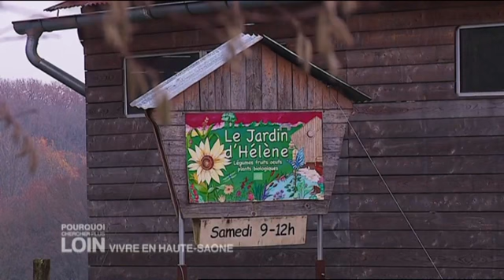Pourquoi chercher plus loin Vivre en Haute Saône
Vernois-sur-Mance: Escargonia & Escabar
Lavigney: Brasserie Redoutey, Jardin D'Hélène, Truffes Jean & Nadine
Cornot: Pain de Lamy Toussaint